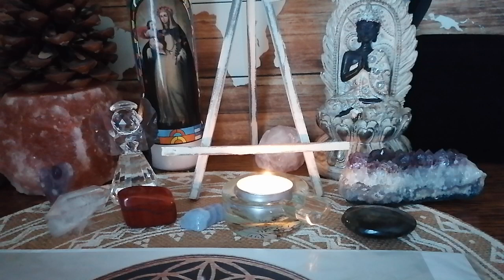Suite du 13/mai /2021, je répare ambiguïté 🌈🙏💞💞🦋🐞✨✨🍀🥰😍😘😘😘